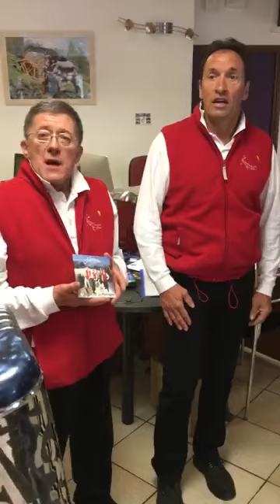LA PLACE DU VILLAGE:« Libre sur la montagne »...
« Libre sur la montagne »...
Un très beau titre, tout un programme, pour un album très réussi du groupe « Messages », ce talentueux cœur d’hommes de Haute Tarentaise (Savoie–France)...

Pour obtenir ce dernier album « Libre sur la montagne » avec 16 superbes titres, appeler le 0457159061.

N’oubliez pas ce très beau magazine La Tarentaise Hebdo qui vous dit tout sur l’actualité de Tarentaise... Pour ceux qui y vivent et ceux qui en sont loin...